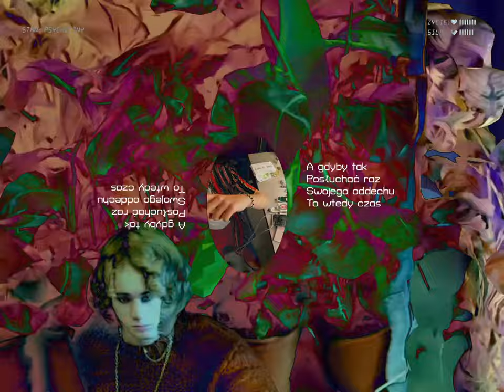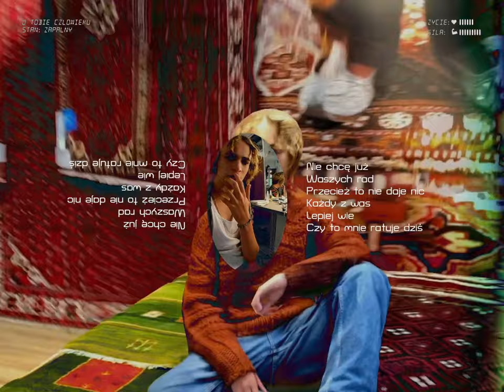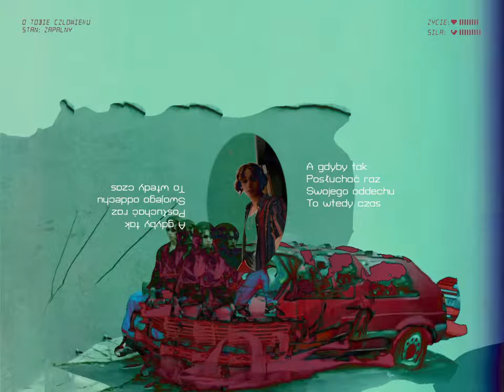Stan Zapalny - O Tobie człowieku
Muzyka: Stan Zapalny, Marcin Mucha
Tekst: Stan Zapalny, Marcin Mucha
Produkcja: Juliusz Kamil
Mix, mastering: Jacek Gawłowski JG Master Lab
Realizacja video: THEDREAMS STUDIO
Executive Art Director : Michał Pańszczyk
Art Director: Mateusz Jaskot
Skany/montaż/koloryzacja/animacja: Mateusz Jaskot
Fotosy: Monika Sadłos
Stylizacja: Katarzyna Sokołowska
Make up / backstage: Monika Sadłos
Publishing Stan Zapalny: Active Rights Management
P+C: 2022 Magic Records

Tekst:

Teraz patrz
Nie ten stan
Jaki miałem ze sobą mieć
Straszny świat
Kłamie nam
Po co tutaj — starać się

Nadziei brak
Gdy idę sam
bez celu snuję się
Na chwile dwie
Zamilknąć i
Zacząć chcieć

A gdyby tak
Posłuchać raz
Swojego oddechu
To wtedy czas
Odsłoni ci
Prawdę — o Tobie, człowieku

Nie chcę już
Waszych rad
Przecież to nie daje nic
Każdy z was
Lepiej wie
Czy to mnie ratuje dziś

Bo lepiej tak
Szczęśliwym być
Niż głupią rację mieć
Na chwile dwie
Zamilknąć i
Zacząć chcieć

A gdyby tak
Posłuchać raz
Swojego oddechu
To wtedy czas
Odsłoni ci

A gdyby tak
Posłuchać raz
Swojego oddechu

To wtedy czas
Odsłoni ci

A gdyby tak
Posłuchać raz
Swojego oddechu
To wtedy czas
Odsłoni ci